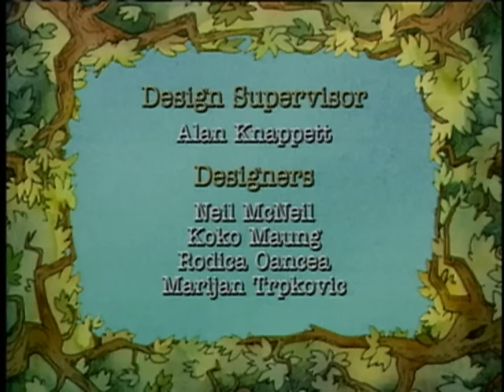Little Bear | Little Bear’s Favorite Tree/Something Old, Something New/In A Little While - Ep. 62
Little Bear's Favorite Tree - Little Bear has a favorite tree, a special friend on whom he sits. When the tree is knocked down during a fierce storm, Little Bear is very upset. But Mother Bear explains it is nature’s way and Little Bear learns he can plant seeds from the tree.

Something Old, Something New - Little Bear and Emily play “Wedding Day” and decide to marry Lucy and Fisherman Bear. But first they must find Something Old, Something New, Something Borrowed and Something Blue! Little Bear and Emily ask Duck, Owl and the Ducklings for help with their wedding search.

In A Little While - A little while is a long time if you’re a Little Bear! Little Bear must learn to be patient as he waits for Father Bear, and then for nice weather. But Little Bear’s learning and patience pays off when he is able to help Father Bear solve his crossword puzzle!